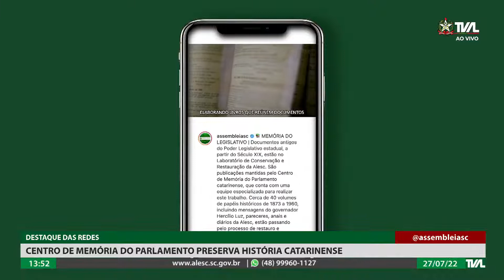Programa Conecta - 27/07/22